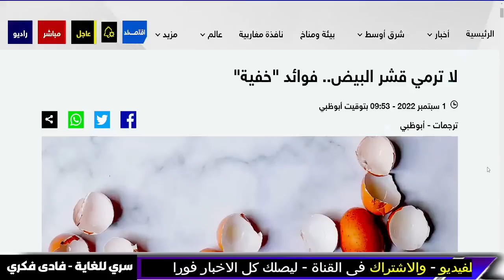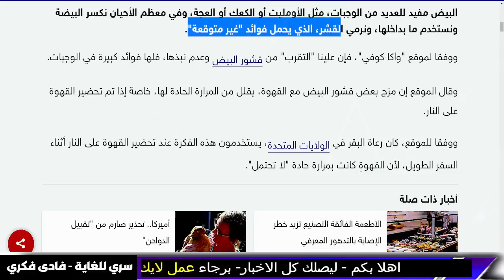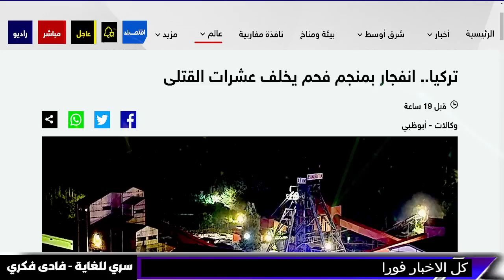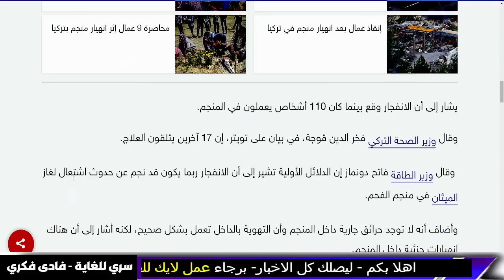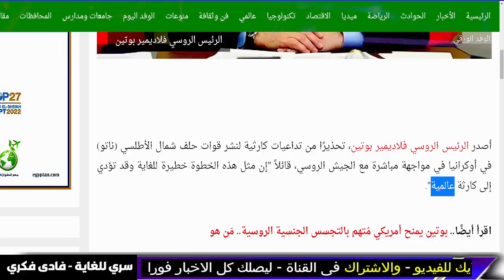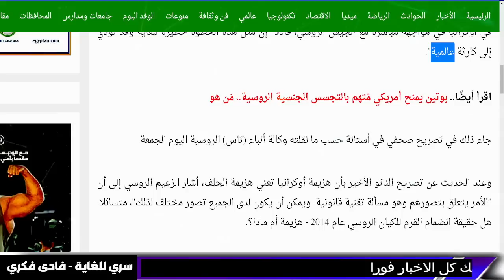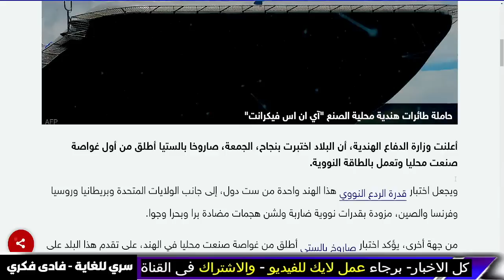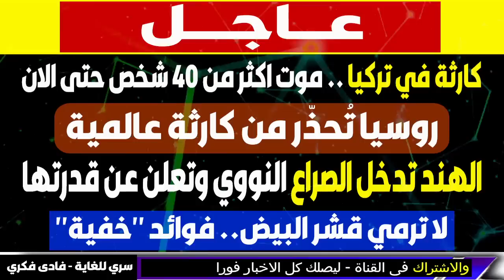بث مباشر | اخبار اليوم -عاجل كارثة في تركيا و موت اكثر من 40 شخص - نهاية العالم و مباشر- فادي فكري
السعـودية تدرس خفض جديد لإنتاج النفط مع تراجع الأسعار | و الحزب الديمقراطي يتحرك ضدها .. رسمــيًا
بوتن يرسل قوات جديدة لأوكرانيا رسميًـا و يقطع الاتصالات عن الجيش الأوكراني و إعلام أمريكي يكشف كارثة
الناتو " في حدود روسيا " والسعودية في ورطة بسبب بوتين وتركيا تصدم أوروبا ..!!
ارتفاع حصيلة قتلى انفجار بمنجم فحم في تركيا إلى 40
رســمياً.. إقالة وزير المـالية البريطاني و رئيسة الوزراء تليه | بوتين يضرب بقوة والفوضي تعم بريطانيا

ساعات ويتقدم منخفض المتوسط وماهي الدول التي ستتعرض للرشق المطري
الناتو في حالة ذعر بسبب تدريبات نووية غامضة لروسيا وبريطانيا تسقط في انهيار اقتصادي والصين تربح

المُخبر الاقتصادي+ | لماذا تجاهلت السعودية تحذيرات أمريكا وهزت سوق النفط؟ ما موقف روسيا؟

عاجل
حقائق خفية

Summary
توقعات العرافة اليهودية

elon musk
الحصرية Alhasria
Alhayat ART
اخبار الحرب

بث مباشر
نهاية العالم

- السعودية
ليلى عبد اللطيف
شاهد اهم الفيديوهات :
بث مباشر | اخبار اليوم - عاجل ابنائكم في خطر دس مادة حاصدة للارواح - نهاية العالم- اخبار- فادي فكري

بث مباشر | اخبار اليوم - نهاية 2022 و نهاية العالم - اخبار - بث مباشر - بث مباشر- فادي فكري

بث مباشر | اخبار اليوم - تحذير لكل الدول العربية- اخبار- اخبار اليوم - بث مباشر - بث مباشر-فادي فكري

بث مباشر | اخبار اليوم - ايلون ماسك - اخبار - اخبار اليوم - بث مباشر

بث مباشر | اخبار اليوم -عاجل و خطير ليلى عبد اللطيف اخر 2022 - نهاية العالم - اخبار اليوم- فادي فكري

ليلى عبد اللطيف - ليلى عبد اللطيف في توقعات نهاية العالم و عن السعودية و المغرب والعراق – فادي فكري

ليلى عبد اللطيف - ليلى عبد اللطيف و وداعا امريكا - اخر توقعات ليلى عبد اللطيف 2022 - فادى فكرى 6

سري للغاية فادى فكرى | محاكمة رئيس المخابرات | قصص - قصص واقعية - قصص واقعية حقيقية | فادى فكرى 22

توقعات بابا فانغا 2022 - توقعات بابا فانغا 2022 توقعات دول العربية و توقعات كارثية 2022 | بابا فانغا

 - علي العيس - قضايا و فتاوى maroc - الفلكيعليالعيس

مبروك عطية
| اخبار - اخبار اليوم  7 - انهيار اوروبا الان
جدري القرود

7- وفيصانات - - علي العيس - قضايا و فتاوى maroc - الفلكيعليالعيس

الفلكيعليالعيس

اخبار العراق اليوم الجمعة 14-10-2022. ايه اخبار مصر اليوم.

اخبار السودان اليوم الجمعة 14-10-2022.

اخبار العراق اليوم الجمعة 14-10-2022.

بايدن يرعب العالم بحرب  هرمجدون»

عاجل اخبار السعودية مباشر اليوم الجمعة 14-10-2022 السعودية مباشر.
عاجل اخبار السعودية مباشر اليوم السبت 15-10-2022 السعودية مباشر.

اخبار الحرب
Alhayat ART
قضايا و فتاوى - Science and sorrow
maroc
مساء الأخبار العاجلة
علي العيس
فادى فكرى
سري للغاية فادى فكرى
فادي فكري
توقعاتفادي